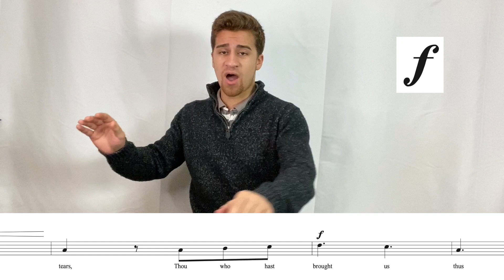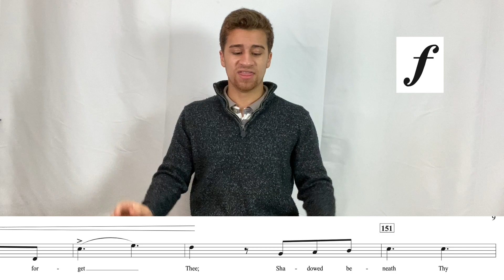Conductor Video-Lift Every Voice and Sing (SOPRANO 1 HIGHLIGHTED)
Jump to 0:30 for the Soprano 1 part.

The "Lift Every Voice and Sing Virtual Performance" is a remote performance of "Lift Every Voice and Sing". All types of artists are encouraged to submit to be a part of the video performance. Our goal is to spread the message that we are better united than separate and inspire change to social injustice around the world.

Entries will be accepted through Dec. 1, 2020. The final virtual choir video will be released on January 18, 2021.